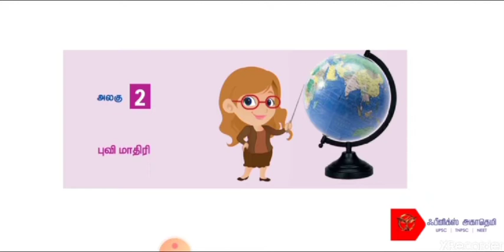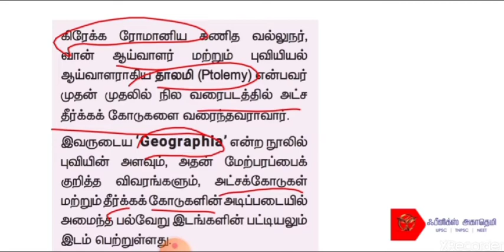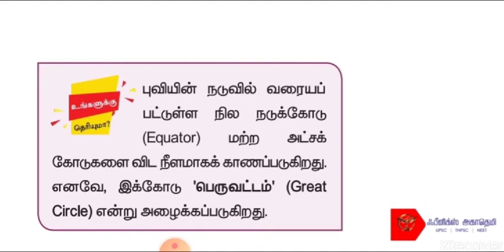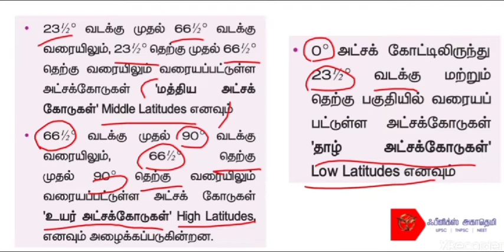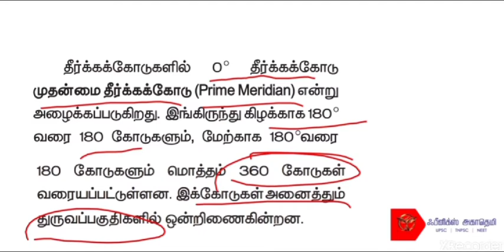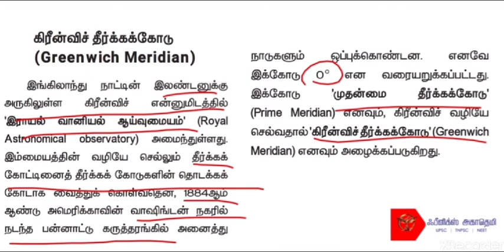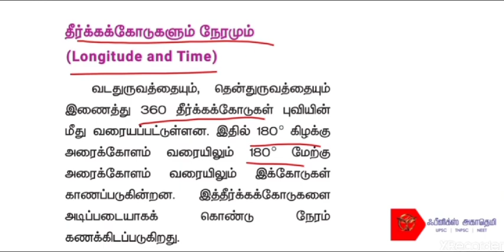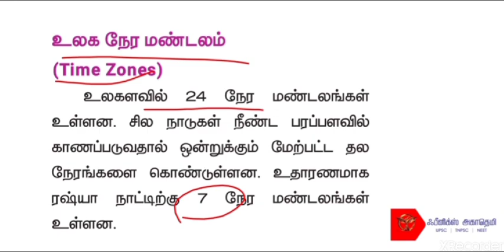Tnpsc | Geography | 6 th New Samacheer kalvi |Term-3 | புவி மாதிரி | Tamil & English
Geography
New samacheer kalvi book lessons explained for TNPSC Group 1,2,2a,4

New Batches will begin soon
Regular (morning/ evening) and weekend batches